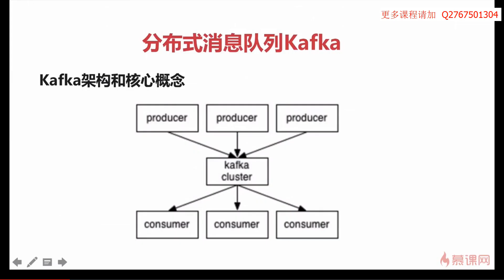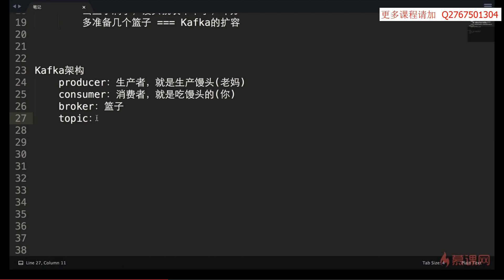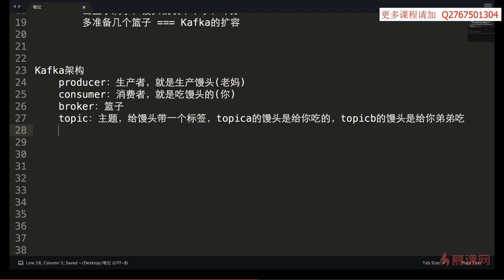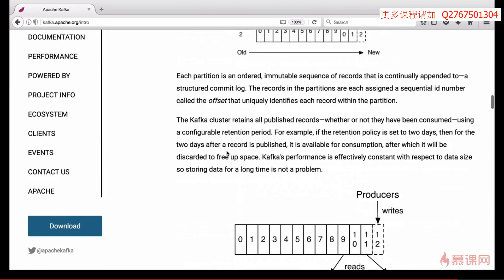4 3 Kafka架构及核心概念